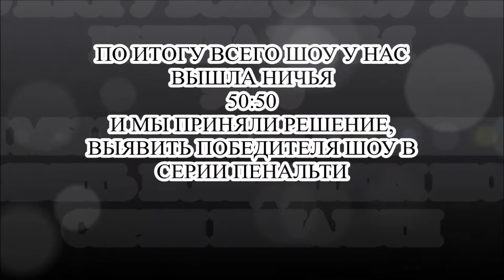ЛИОНЕЛЬ МЕССИ l ФИНАЛ 1 СЕЗОНА l 5 ВЫПУСК l ШОУ НА 50.000 РУБЛЕЙ